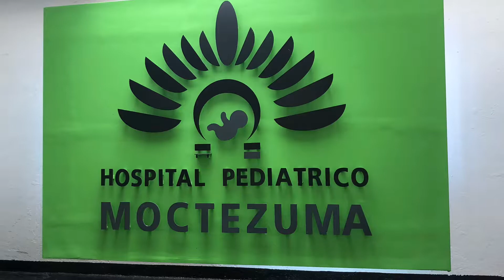Curso de RCP DULTO, NIÑO, LACTANTE Y NEONATO 2° GRUPO JULIO 2021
Así se desarrollo el segundo curso de RCP aplicado al Adulto, Niño, Lactante y Neonato para el personal operativo del Hospital Pediatrico Moctezuma,a en la CDMX el 15 y 16 de Julio, en esta ocasión la  Jefe de Enfermería y Supervisoras se integraron en la capacitación dirigiendo con el ejemplo de la importancia de la capacitación continua independientemente el cargo.